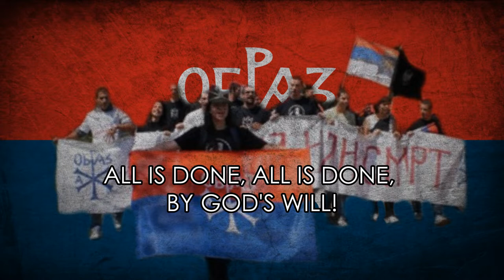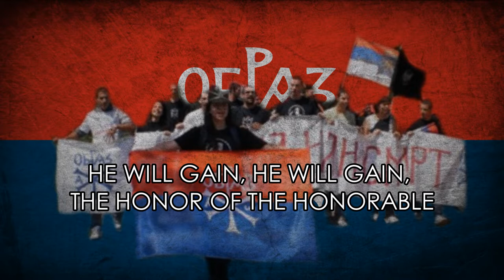Свечана Песма - Hymn of the Serbian Movement OBRAZ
Obraz (Serbian: Отачаствени покрет Образ, romanized: Otačastveni pokret Obraz) is a far-right political party in Serbia. It was previously banned as an organization but was re-registered in 2012 as a political party. The movement’s ideology is mainly influenced by Nikolaj Velimirović, Dimitrije Ljotić and the Yugoslav National Movement Zbor.
According to Professor Dr. Ljubiša Rajić, the message on the Obraz' web site: "re-hashes old ideas of Svetosavlje, which attach primary importance to assembly-making, monarchy, clericalism,
conservatism, and patriarchal culture. Moreover those ideas are currently openly espoused by contemporary ideologues of
Serb nationalism, the far-right parties and some Serbian Orthodox priests”.

Lyrics:
Нема пута, стазе ни богаза
за Србију без свога Образа.
Са Образом и у Часној вери
све се чини по Божијој мери.

Све за Образ а Образ ни за шта,
безобразном Господ не опрашта.

Ко побожно љуби ближњег свога
тај ће стећи Образ честитога.
Са Образом течеш ка Извору
без Образа падаш ка понору.

Са Образом у слави Предака
тражи Образ за спас потомака.
Нема сина, нема домаћина
већ од оца са Образом Творца.

Своје не дај а туђе не дирај
са Образом жањи и сабирај.
Нек се барјак Отачаства вије
по Образу Небеске Србије.